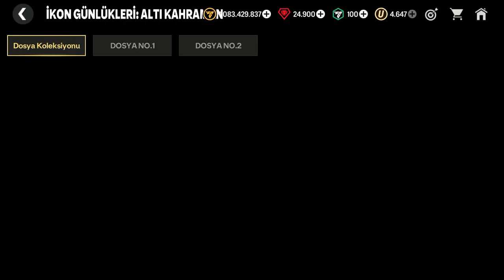98 GEN İKON ROY KEANE VE IKER CASILLAS'I ALDIM! FC Mobile Icon Chronicles HEXAD | ALTI KAHRAMAN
Yeni gelen İkon Günlükleri Altı Kahraman Etkinliği ile futbol efsanelerinden Roy Keane ve Iker Casillas'ın tüm sayfalarındaki görevleri tamamlayıp Önemli Aşama Ödülü olarak 98 GEN Efsane Orta Saha Oyuncusu Roy Keane ile 98 GEN Efsane Kaleci Iker Casillas'ı alıyorum.

ICON Chronicles HEXAD I received 98 OVR Roy Keane and 98 OVR Iker Casillas - FC Mobile ICON Chronicles HEXAD Chapter Milestone Reward Pack Opening